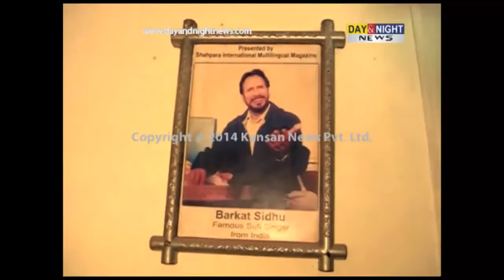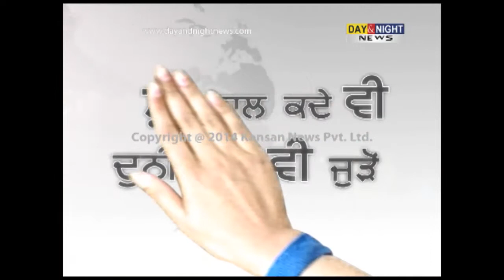Sufi singer Barkat Sidhu passes away